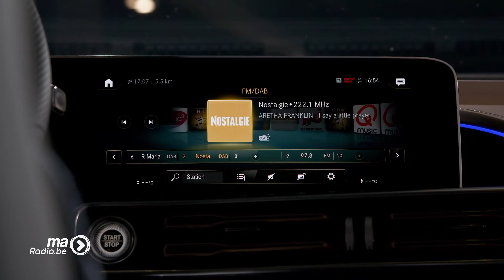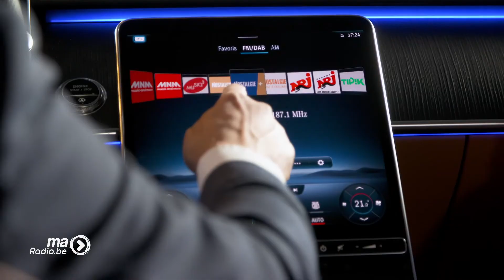Le DAB+ chez Mercedes (2021)